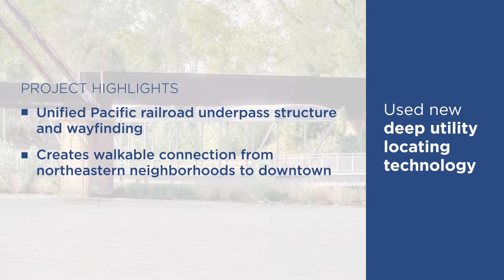Project Spotlight: Waco Riverwalk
The federally funded Waco Riverwalk Phase 2A project, which begins at the Franklin Avenue Bridge and runs along the Brazos River, connects downtown Waco to Baylor’s McLane Stadium. The 0.6-mile,  $4.5 million project includes an elevated boardwalk along the Brazos River, an overlook, a pedestrian bridge, a Union Pacific railroad underpass structure and wayfinding.